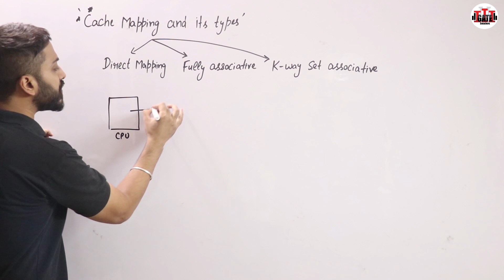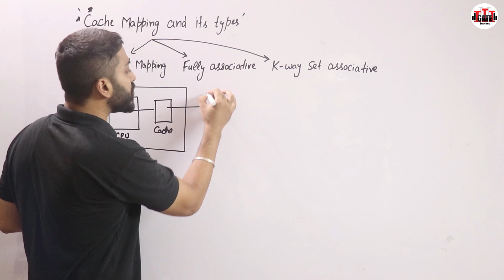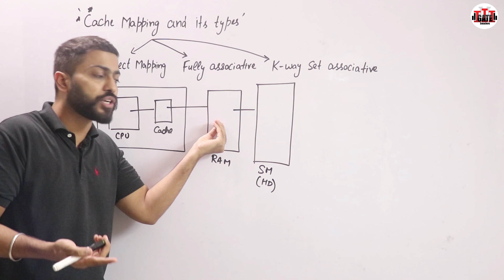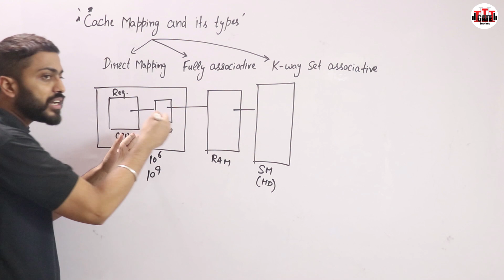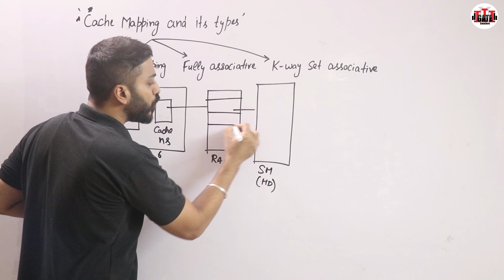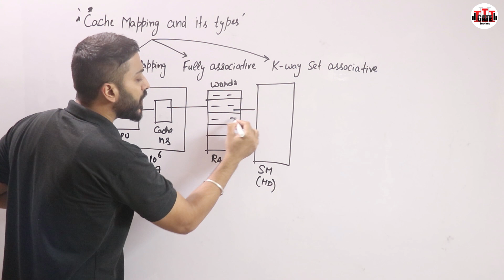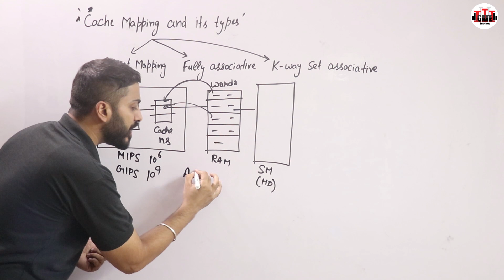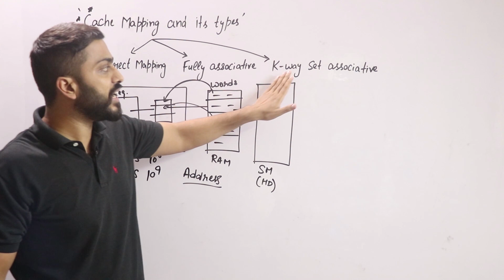L-3.5: What is Cache Mapping || Cache Mapping techniques || Computer Organisation and Architecture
Cache mapping defines how a block from the main memory is mapped to the cache memory in case of a cache miss.